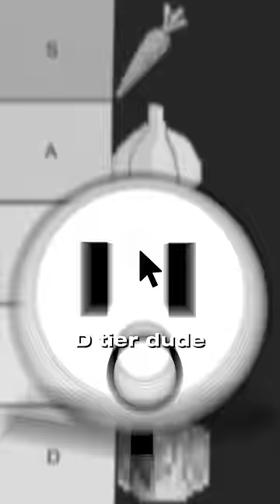Vegetable Tier List 🥕